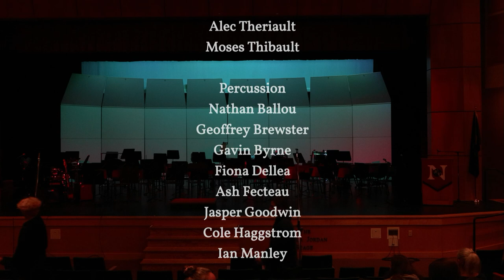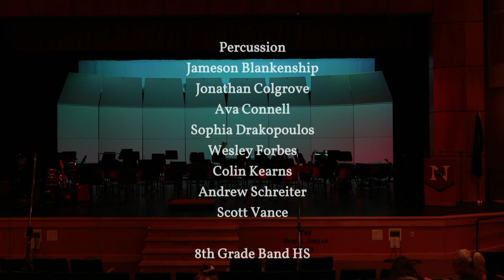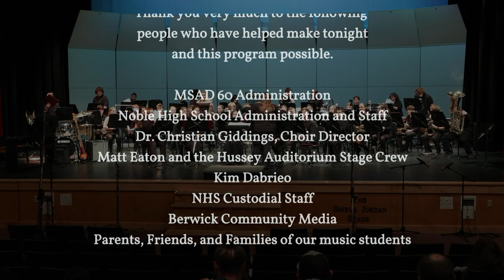MSAD 60 - Noble High School - A Winter Band Concert 1/11/2023